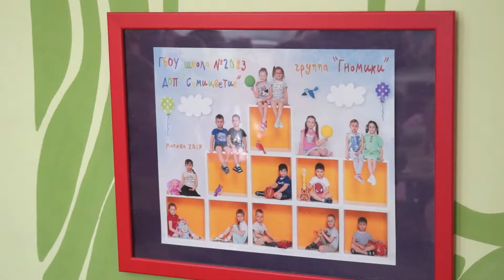ОДИН ДЕНЬ ИЗ ЖИЗНИ САДА ДЕТСКИЙ САД СЕМИЦВЕТИК МОСКВА ВИДЕОСЪЁМКА ВИДЕООПЕРАТОР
Видеосъёмка Андрушенко Олег
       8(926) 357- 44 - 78